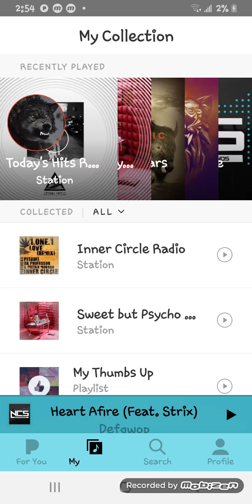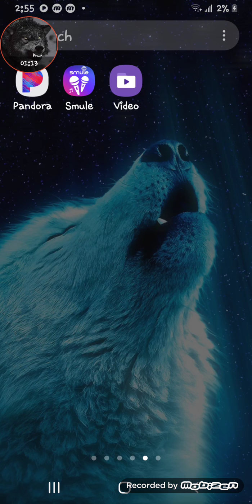Bought WILD CLUB